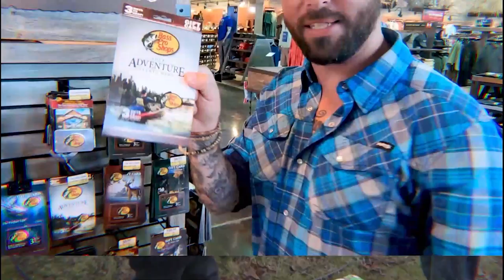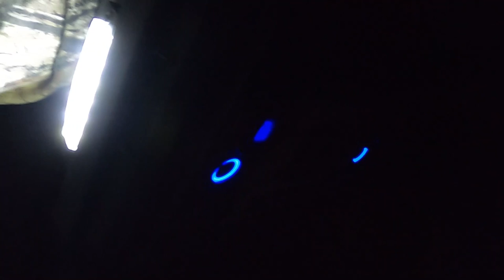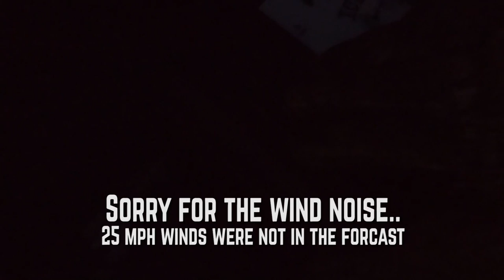Filming a Duck Hunting Episode for the TV show - behind the scenes VLOG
In this VLOG, watch the behind the scenes footage of us hunting for our "Duck-squatch"! Exclusive footage!